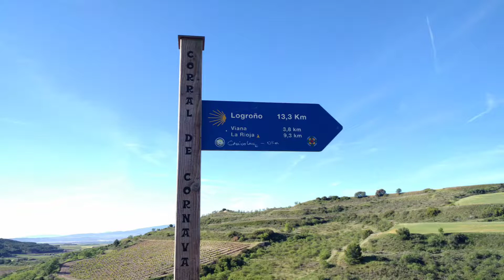Camino De Santiago 2017 - Walk Day +9 Torres de Rio to Logrono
This is Walk Day +9 on the Camino de Santiago walking from Torres de Rio to Logrono with Team Keen.